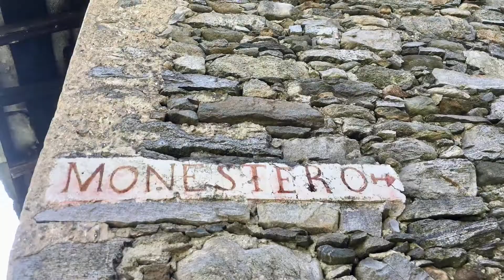Buon sabato da Monastero di Samolaco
Stupenda località a mezza costa sopra San Pietro di Samolaco. Un pianoro insospettabile, assolutamente da non perdere, baci!